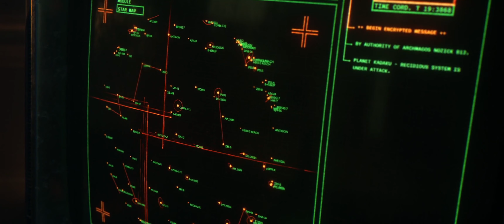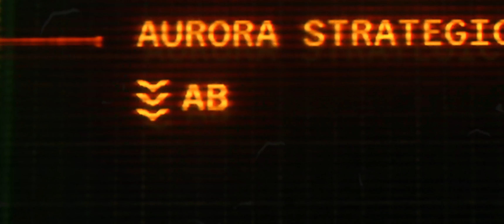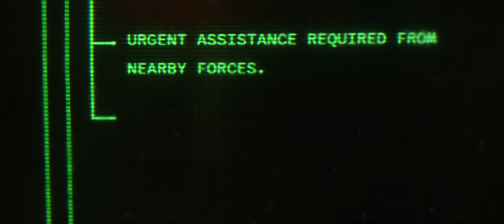Warhammer 40K Space Marines 2 Ultrawide Part 1